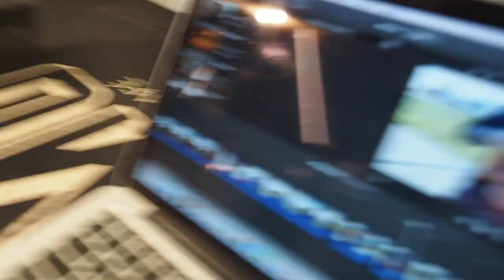Unboxing Snow Bike Festival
FALTA UN DÍA! Ya estamos con la furgo camino a Suiza a la  Snow Bike Festival y aquí va el vídeo con el UNBOXING SNOW EPIC :)) Cámaras, Fatbike, tablas de snow... y material para no morir congelado!!! (pd: y un buen sorteito jejeje)